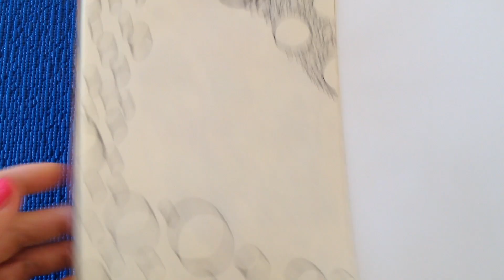DIY: Личный дневник рисуем вместе. Дудлинг. Оформление личного дневника стихами! Простые рисунки!!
DIY: Мой скетчбук рисуем вместе. Дудлинг. Оформление личного дневника стихами

За окошком в белом поле –
Сумрак, ветер, снеговей…
Ты сидишь, наверно, в школе,
В светлой комнатке своей.
Зимний вечер коротая,
Наклонилась над столом:
То ли пишешь, то ль читаешь,
То ли думаешь о чем.
Кончен день – и в классах пусто,
В старом доме тишина,
И тебе немножко грустно,
Что сегодня ты одна.
Из-за ветра, из-за вьюги
Опустели все пути,
Не придут к тебе подруги
Вместе вечер провести.
Замела метель дорожки, –
Пробираться нелегко.
Но огонь в твоем окошке
Виден очень далеко.

Для работы в YouTube я использую плагин TubeBuddy. Очень удобно рекомендую. Скачать его можно на официальном сайте